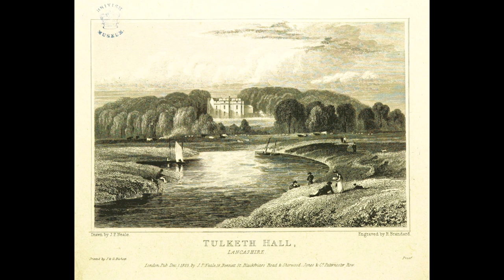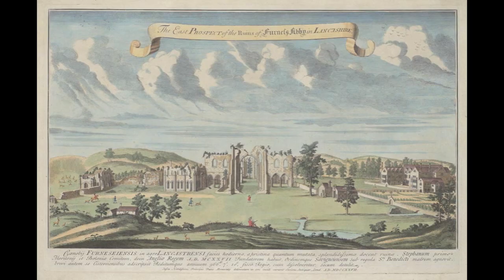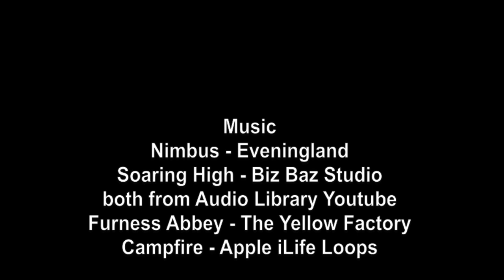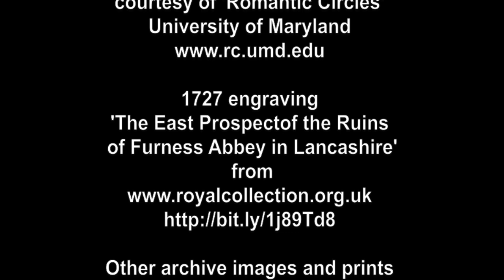Cattle In The Quarry - A film about the sandstone and the history of Furness Abbey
This is my new film about Furness Abbey in Barrow-in-Furness, Cumbria.
I never tire of the place and am fascinated by its history.
Its beautiful red sandstone walls have always made me suspect that the now forgotten quarries, which still surround the site, are the main reason it was chosen by the Savignac monks who arrived here in 1127. That sandstone was used again in the 19th century to build the docks and the Victorian buildings of Barrow-in-Furness.
I then discovered that the sandstone itself is more than 200 million years old, even older than dinosaurs!
I think it is special that I can go today and touch something so ancient and from so long ago in world history. At the same time I can remember and respect the people who were clever enough to quarry the stone and build with it. A bit humbling really.
This film is part history, part geology, part blog, part social history, part me...
It is a story that I just had to share.
Please go and visit!